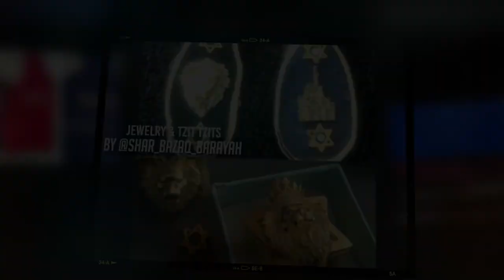ISRAELITE'S ANGRY UNBELIEVING FATHER PULLS UP | BATTLE AXE OF TMH, CHILDREN OF THE LIGHT UNITY CAMP